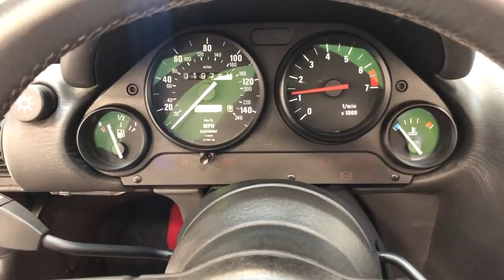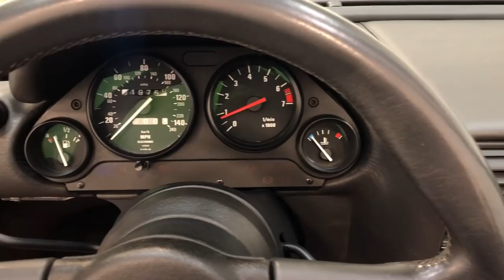A Cult UK Supplied BMW Z1 with 19,751 Miles and Full BMW Service History - SOLD!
A cult UK supplied BMW Z1 with 19,751 miles and full BMW service history.

EQUIPMENT
Two-door two-seater roadster, torsionally rigid monocoque chassis, Z-Design rear axle, composite resin panels, rollover bar integrated into windscreen, electrically operated vertical sliding doors, low-beam headlights in ellipsoid technology, high beam headlights in paraboloid technology.  Dealer accessories; Ultrasonic alarm, Pioneer 3090 stereo system with remote control, carpet mats.

EXTERIOR
The most striking colour in factory original Top Red, (Top Rot - Code 257), is everything you would except from a 19,751 miles example that has formed part of one of the UKs most renowned collections.  Unrepeatable in condition, originality and credentials, the paintwork is near flawless and all composite panels, plastics and trim are preserved.  One minuscule treated scratch will be forgiven by even the strictest scrutineer.  The hood is factory fitted and as new with only a slight crease to the plastic rear screen.  BMW dealer number plates are fitted and there are even stickers still attached to the original exhaust!  The quirky electrically operated vertical sliding doors function seamlessly with the toothed rubber belts working as they should.

INTERIOR
The special BMW sports seats feature integral headrests and are trimmed in the original Dark Grey Nubuk Leather, (Grau/Dunkelgrau - Code 0300), which are spotless and totally free from degradation.  The pristine dashboard trimmed in Grey Cowhide hosts fully functioning and as new switches, controls and gauges and the unique three spoke steering wheel is perfect.  The side panel trim is fully intact with only light scratches inflicted upon clambering in and out of the cockpit.  Dealer supplied and near impossible to replace carpet mats remain with the car.

ENGINE & TRANSMISSION
Sourced from the E30 325i is BMW’s legendary and time proven inline six-cylinder engine displacing 2494cc.  A power output of 170bhp and 222Nm torque in a car weighing just 1250kg is enough to achieve 0-62mph in 7.9 seconds and a top speed of 140mph.  The spotless and unmolested engine bay displays factory plates and stickers and the composite bonnet wears the correct underside pressings and crackle finish.  The five speed manual short throw gearbox is light and precise.

Factory fitted 16-inch 7-spoke alloy wheels are exclusive to the Z1 and this set are in pristine unrestored condition with perfect BMW centre caps.  Matching premium Pirelli P7000 tyres of size 225/45 ZR16 have plenty of tread and the original space saver spare wheel with unused factory Michelin tyre is housed in the upper luggage compartment alongside the complete toolkit and jack.  The ABS braking system offers more than adequate stopping power.

HISTORY FILE
Such an automotive legend thoroughly deserves the advocation of an amazing history file, something this BMW Z1 enjoys in complete abundance with fully traceable ownership, BMW main dealer service history and mileage of just 19,751.  A very rare UK supplied and UK registered Z1, the supplying BMW main dealer was Ryland Central of Birmingham and first registration was 1st March 1990.  A new car sales invoice made out to first owner, UFB Finance, depicts a purchase price of £38,952.16, Porsche 911 money in 1990!  A further used vehicle sales invoice from the same main dealer, Ryland Central, when the car was 21 months old with just 2,900 is included along with the BMW advert from the time when the vehicle was advertised for £26,750.  The second owner, Mr John Rennison cherished the car for the next 20 years selling it to the famous Graham Dacre collection to where it was last registered.

The original BMW grey plastic wallet houses the service booklet with 17 stamped entries, all BMW main dealer with the most recent less than 100 miles ago and a cambelt change last carried out at 18,264 miles.  All handbooks, guides and dealership welcome literature are in the wallet and there is even an original sales brochure.  Completing the history is a large folder of supporting BMW service invoices and every MOT certificate from the first in 1993 to 2011 when it entered the collection, along with the most recent in May 2019.

MOT May 2020, HPI Clear.